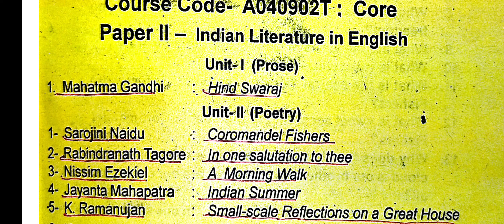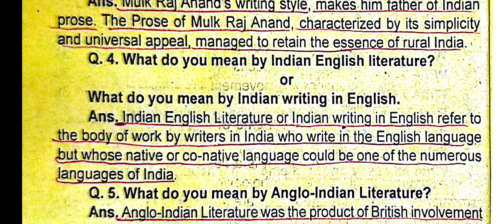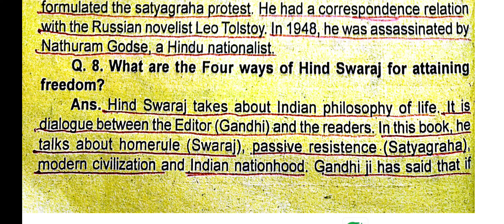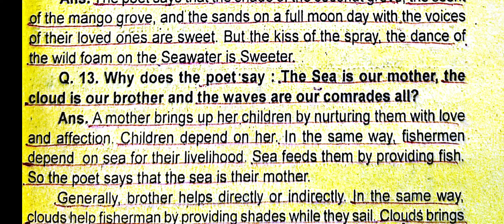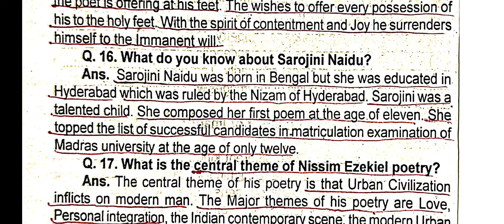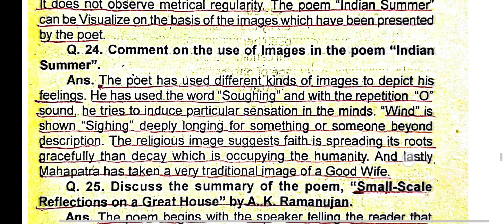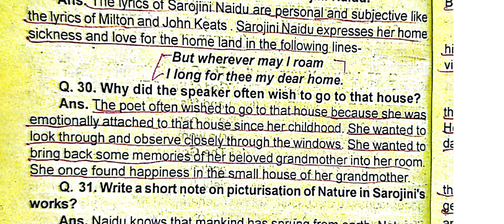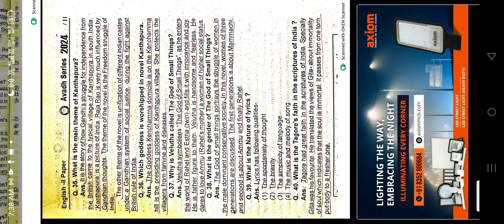40 very short answered questions # 2nd paper# MA English # 3rd semester